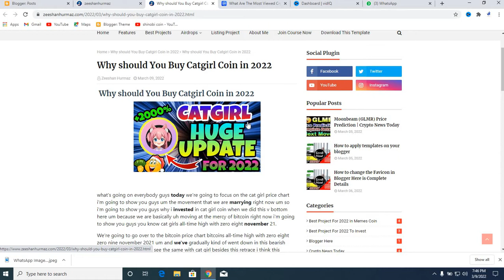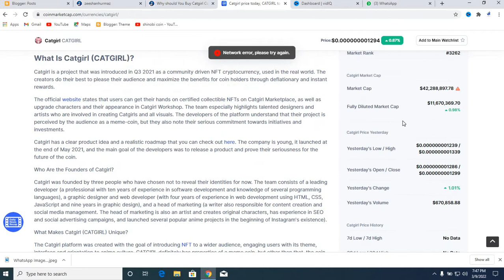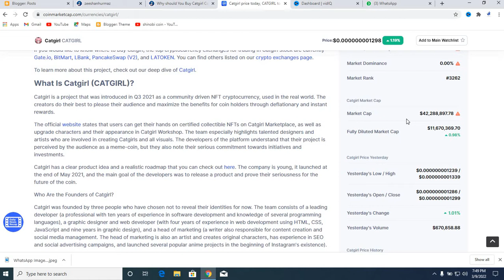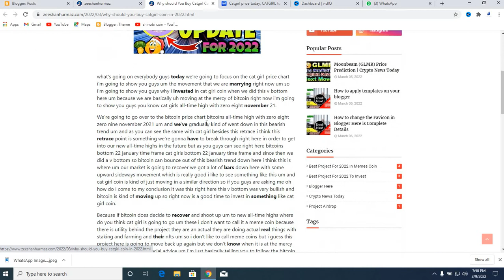Catgirl token (CATGIRL) For 2022 || Catgirl Price Prediction 2021-2025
Catgirl creates an in-depth entertainment platform consisting of digitally-engineered collectible Catgirls. Users can truly own Catgirls and verify their ownership on the blockchain. With customizable Catgirl NFTs coming soon to our Catgirl ecosystem, we will bring a multitude of ways to allow our users to express themselves, and earn rewards.